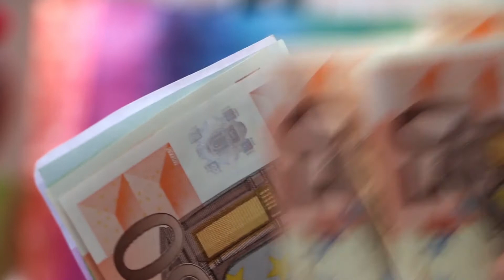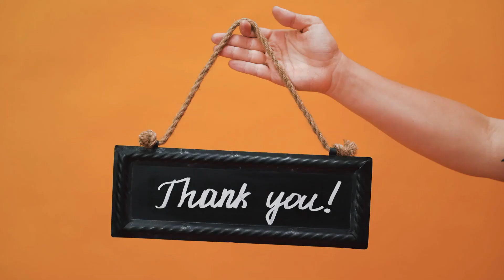Money Management PLR Bundle Review | Printable Planners and Digital Workbooks for your clients.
This Bundle includes a printable planner as well as a digital version. You'll also get a digital workbook with 3 months worth of planning space, budget spreadsheets with formulas in Numbers and Excel , alternate backgrounds, a Sticker file with 140 pre-cropped PNG stickers and editable graphics for promoting on social media. Supplied in three file types - Keynote, Powerpoint and PDF.

THE MONEY MANAGEMENT BUNDLE WITH PLR RIGHTS
Quickly Create Money Management Digital Spreadsheets, Digital Planners, Printable Planners and Digital Workbooks for your clients.

It’s PLR so you can create any number of new financial products for your audience all for one low price

Managing their finances can be an overwhelming task for your audience. That’s why I created this bundle for you! It includes a printable planner as well as a digital planner. You’ll also get a digital workbook with 3 months worth of planning space, budget spreadsheets with formulas in Numbers and Excel, alternate backgrounds for the planners and workbooks , and editable graphics for promoting on social media.

The Spreadsheets are supplied in Keynote and Numbers Formats. The Planners and Workbook are supplied in three file types – Keynote, Powerpoint and PDF.

THE BUSINESS BUDGET AND BREAK-EVEN BUNDLE SUPPLIED IN EXCEL AND NUMBERS FORMAT WITH PLR RIGHTS (WORTH $27)

FULLY HYPERLINKED AND TABBED MONEY MANAGEMENT 3 MONTH DIGITAL WORKBOOK SUPPLIED IN KEYNOTE, POWERPOINT AND DIGITAL FORMATS

(WORTH $27)

(WORTH $27)

PRINTABLE MONEY MANAGEMENT PLANNER SUPPLIED IN KEYNOTE, POWERPOINT AND PDF FORMATS (WORTH $14.99)

PACK OF 70 PRE- CROPPED DIGITAL PNG STICKERS IN TWO SIZES. A TOTAL OF 140 STICKERS (WORTH $9.99)

THIRTY TWO (32) ALTERNATE BACKGROUNDS TO CUSTOMIZE YOUR PLANNERS AND WORKBOOKS (WORTH $14.99)

TWENTY (20) BEAUTIFUL GRAPHICS IN PNG FORMAT FOR SOCIAL MEDIA AND MARKETING (WORTH $14.99)
TOTAL COST OF BUNDLE = $132.00
TODAY YOU PAY ONLY $19.99

We’ve made it easy for you. Let our Money Management Bundle do the heavy lifting for you. It’s the perfect solution to help you and your audience stay on top of your cash flow, stay on top of your budget, and get back on top of your sanity! The planners, workbooks and budget bundle are all easily editable and you can quickly make them your own by rebranding them and putting them up for sale.

LICENSE RIGHTS